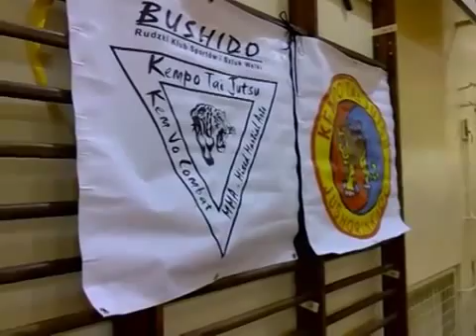RKSiSW Bushido vlog, część 4 trening z Tomaszem Nowakiem,